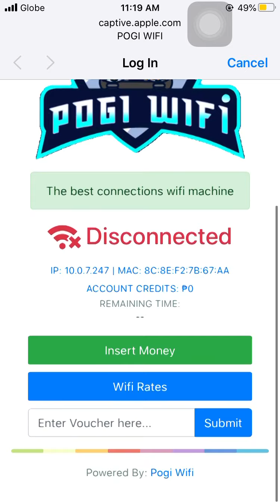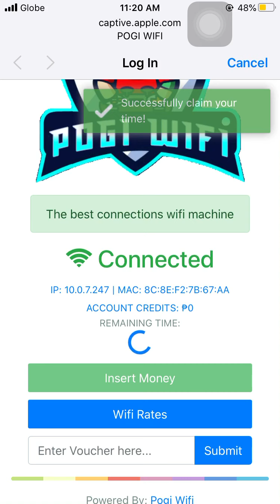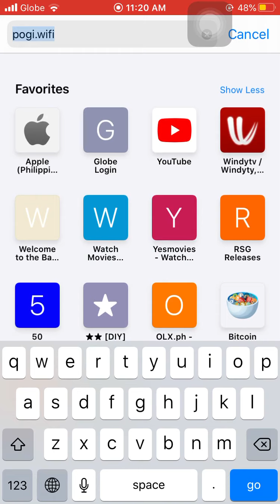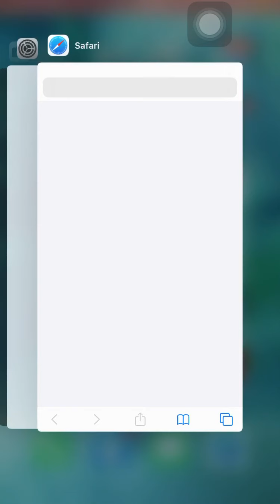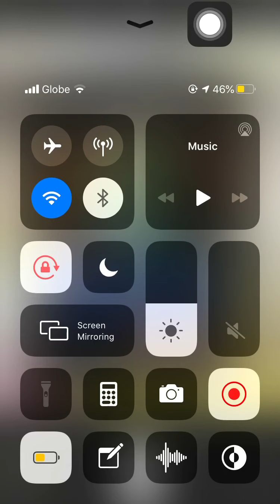Pogi Wifi | LPB system | Paano ba gamitin?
Short video kung paano ba gamitin ang ating Pogi Wifi Vendo